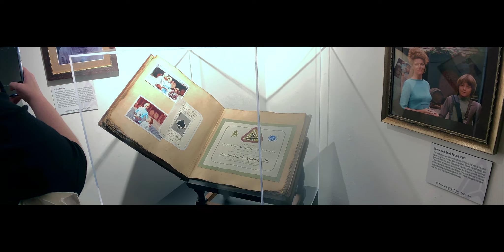The Picard Pop-Up at the 2019 San Diego Comic Con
A display of items ostensibly from the new CBS All Access streaming show. Some appeared authentic, others barely came close when compared with the corresponding photos placed near them.